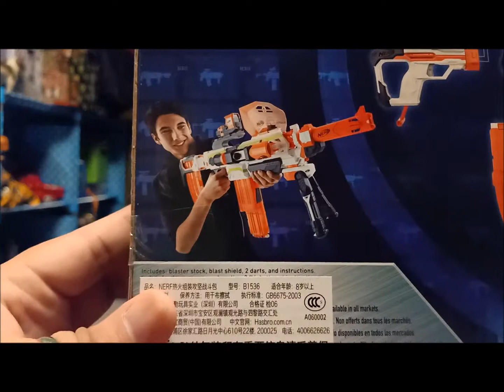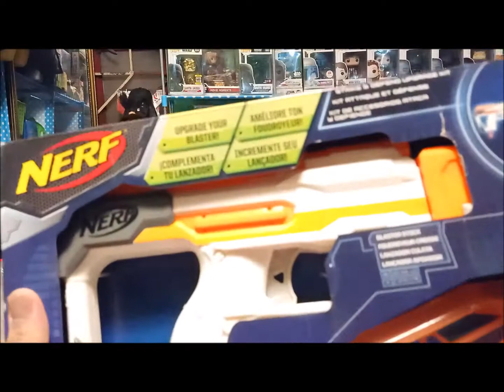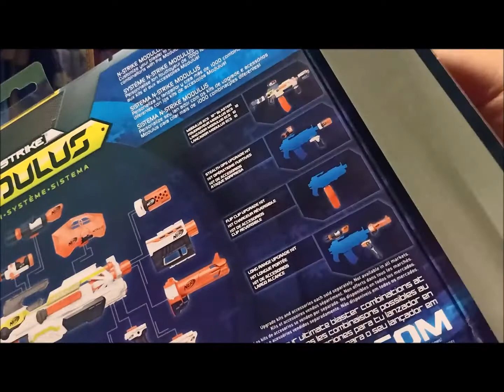Nerf Blaster Modulus ECS10 and Accesories Playtime and Unboxing - Vid010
Hi Guys! Its Enhance Community Quarantine (ECQ) time again here in Manila, Philippines and while boredom strikes, allow us to share with you our video showcasing the NERF Blaster Modulus ECS-10 by Hasbro with some third party aftermarket kits..

This video is created to promote fun playtime at home while enjoying the nerf blasters with the family.. of course please be careful with the eyes :) wear proper protective safety equipments :)